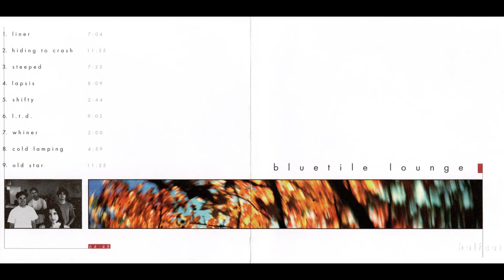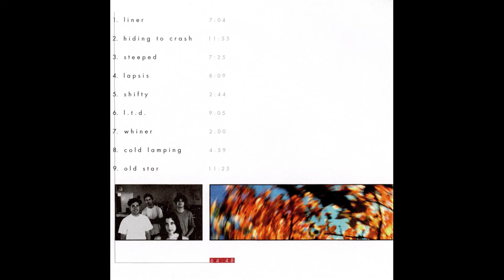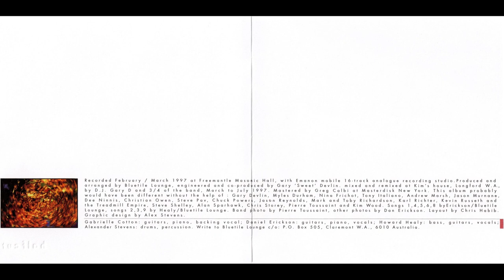Bluetile Lounge - Half Cut (1998) [Full Album]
Tracklist:
00:00 1. Liner
07:04 2. Hiding To Crash
19:02 3. Steeped
26:29 4. Lapsis
34:39 5. Shifty
37:24 6. L.T.D.
46:31 7. Whiner
48:33 8. Cold Lamping
53:33 9. Old Star

Genre: Slowcore, Post-Rock
Label: Smells Like Records
Country: Australia